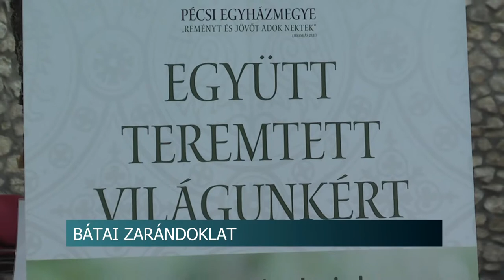20200928 hirado Szentver bazilika